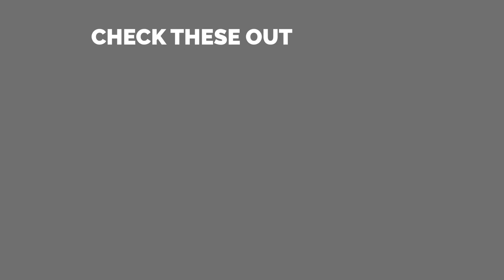HIGHEST RANK IN THE GAME!